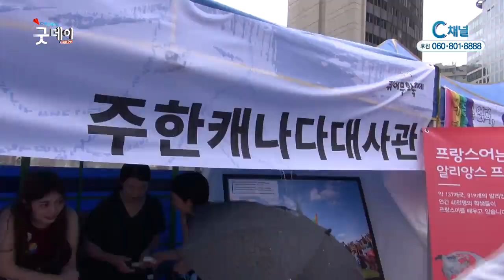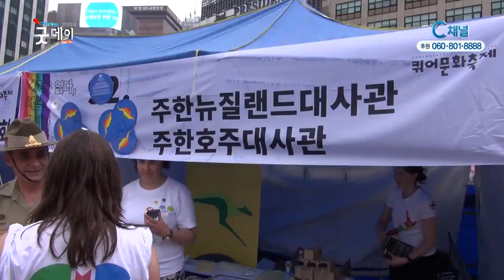성소수자 인권 보호는 역차별